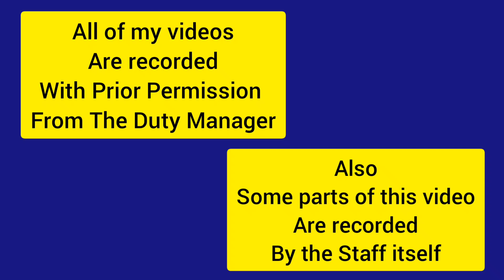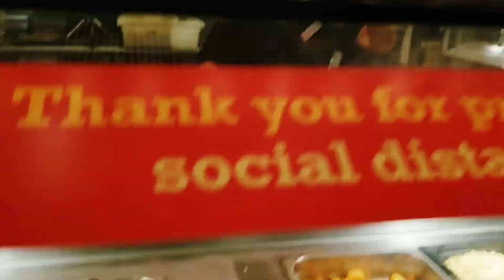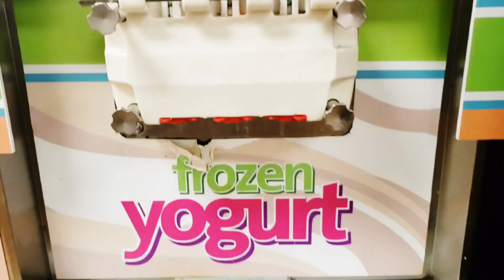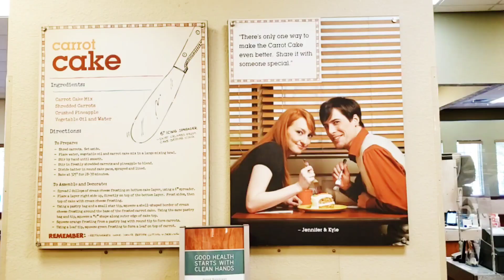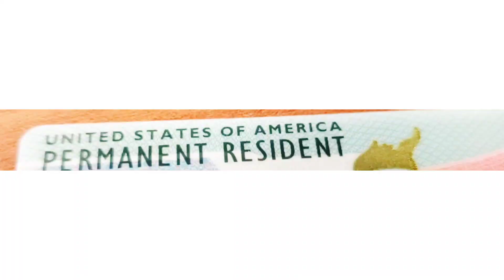Buffet Breakfast😃💃 American Experience| Dine Out In Lockdown| Jiyain Izzat Kay Sath| Oct 10, 2020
STAY HEALTHY, HAPPY, BLESSED, PROTECTED AND SUCCESSFUL YOU ALL!🤲✌💯 AAMIN SUMMA AAMIN!

Featured Channel:
Super Kids

جئیں عزت کے  ساتھ
عش حياتك مع عزت
ઇઝાટ સાથે જીવન જીવો
ඉසාත් සමඟ ජීවත් වන්න
इज्जतको साथ जीवन बिताउनुहोस्

ENJOY USA TOUR - VISITING AMERICAN PLACES WITH ME
tour,
USA,
american parks,
american places,
Virginia parks,
singing,
songs,
sair,
park ki sair,
sayr,
fun,
enjoyment,
zindagi,
jeevan,
jeena,
jiyain,
jiyein,
hayat,
shairi,
shayari,
shayar,
poet, lyricist, writer, creator, youtuber, vlogger, family vlogs,
learn to live,
fight back for life,
Live your life fully,
Live with dignity,
love,
humanity,
human race,
spread love,
spread positivity,
stay positive,
be positive,
be kind,
love humanity,
I love the entire human race,
love and prayers
good wishes,
Life is good,
happy,
moments,
feelings,
emotions,
express yourself,
expression,
expression of love,
mohabbat,
piyar,
ishq,
insaniyat,
insaan,
آٸیں! امریکہ کی سیر کریں! جِٸیں عزت کے ساتھ
आइए देखें अमेरिका عش حياتك مع عزت ઇઝાટ સાથે જીવન જીવો
ENJOY USA TOUR
ඉසාත් සමඟ ජීවත් වන්න इज्जतको साथ जीवन बिताउनुहोस्